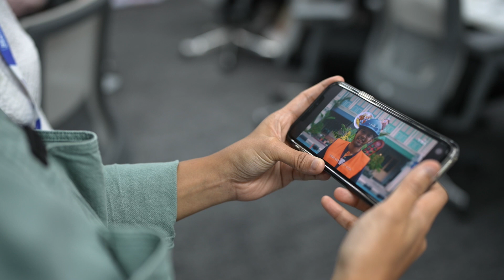AIDENTITI™️ KITA: KISAH TM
Sebagai sebuah syarikat teknologi yang berteraskan insan dan sentiasa ingin menggunakan teknologi yang terkini, harapan kami supaya AIDENTITIKITA dapat menginspirasikan semua untuk menggunakan teknologi AI dalam kehidupan seharian.